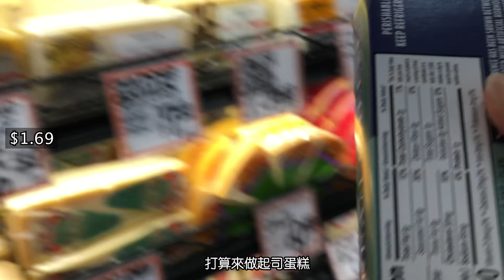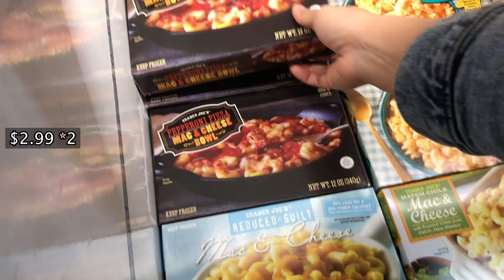美國超市 飲食週記｜白蘿蔔燉肉、鍋貼、蘿蔔泥烏龍麵、kukkia抹茶餅乾、咖哩飯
【吃吃喝喝系列】

0:00 逛美國超市
2:32 白蘿蔔燉肉
6:15 鍋貼
8:08 蘿蔔泥烏龍麵 （湯包）
8:49 kukkia抹茶餅乾
9:31 咖哩飯